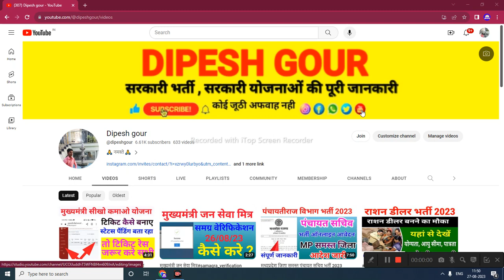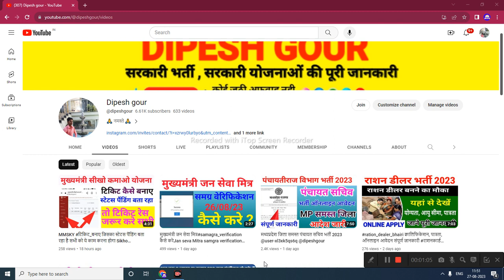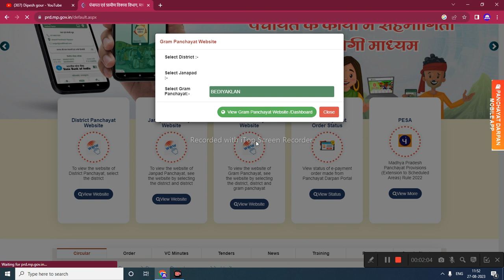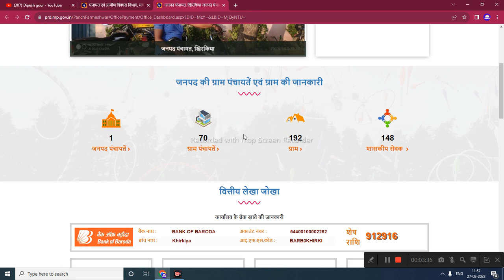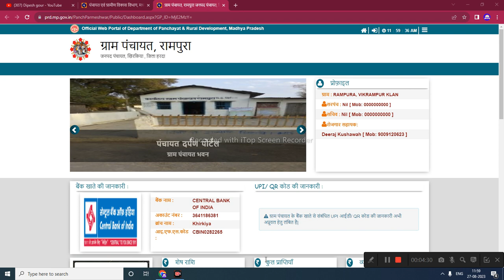मध्यप्रदेश ग्राम पंचायत सचिव रिक्त जल्दी देखे | पंचायत में सचिव का पद कैसे चैक करे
panchaytirajvibhagbharti2022 सचिव भर्ती किस पंचायत में पद खाली हे कैसे चैक करे ‎@dipeshgour

My others social media link follow

sikho kamao yojana ticket online
sikho kamao yojana shivraj singh
samagra id me mobile number kaise
jode
sikho kamao yojana registration ke
baad kya kare
sikho kamao yojana registration email
otp problem
sikho kamao yojana ki training kaha
hoti hai
sikho kamao yojana me kitne course
bhar sakte hain
mmsky
sikho kamao yojana today news
mp_sikho kamao_scheme_form
sikho kamao yojana registration kaise
kare
seekho aur kamao yojana
sikho kamao yojana live
online apply
.online 2022

Panchayat mein kaise check Karen khali hai ya nahin,sachiv ka pad khali hai ya nahin Panchayat mein,Panchayat mein sachiv ka pad khali hai ya nahin,kis Panchayat mein sachiv ka pad Khali hai,Mmsky tikit kaise banaye,Panchayat sachiv ka pad khali hai ya nahin kaise check kare,latest news,hindi news,pm modi,Mp navin ration dealer bharti,sikho kamao yojana,,mukhyamantri sikho kamao yojana,sikho kamao yojana registration,Sikho kamao yojana stetus pending bata rha he

      😍DIPESH GOUR😍